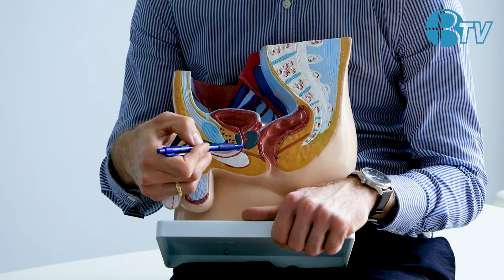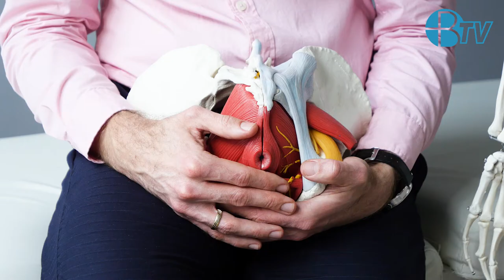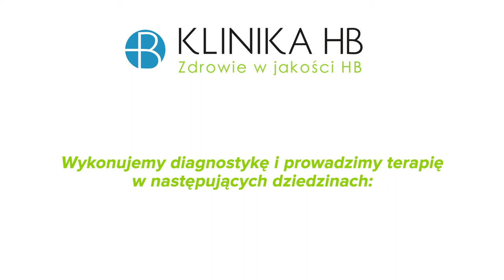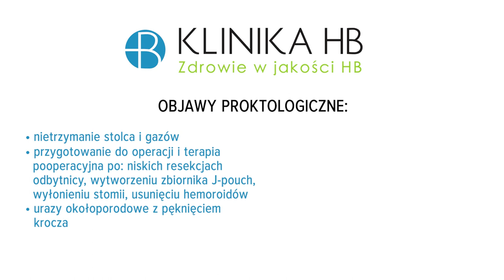Coccygodynia: Ból kości ogonowej bez urazu jak się leczyć? mgr Piotr Basista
Wiele osób cierpi z powodu bólu kości ogonowej i nie otrzymuje odpowiedniej pomocy. Ból przy siedzeniu, dłuższym staniu czy wypróżnianiu się skłania do wizyty u proktologa lub ortopedy. Proktolog zwykle po swojej stronie nie widzi zaburzeń i nie jest w stanie pomóc, a ortopeda nie ma propozycji poza blokadami leczeniem przeciwzapalnym/ przeciwbólowym czy wycięciem kości ogonowej.
Bóle mogą pojawiać się na skutek urazu tej kości, ale częstszym zjawiskiem jest ból bez widocznej przyczyny.
O objawach, przyczynach i możliwościach leczenia oraz nowym spojrzeniu na to zjawisko mówi mgr fizjoterapii Piotr Basista na podstawie swoich długoletnich doświadczeń w pracy z pacjentami z objawami bólowymi kości ogonowej.